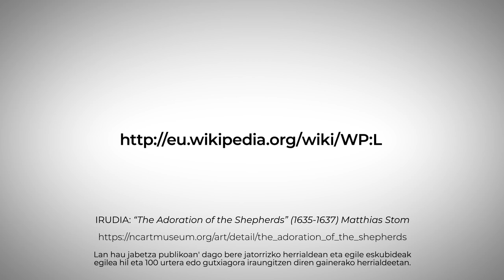Abendua: Taula periodikoa